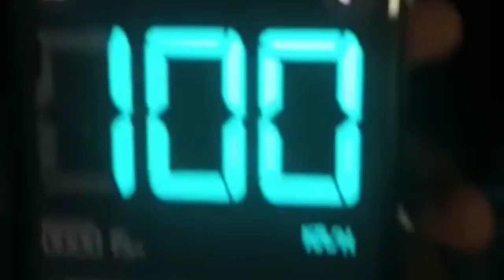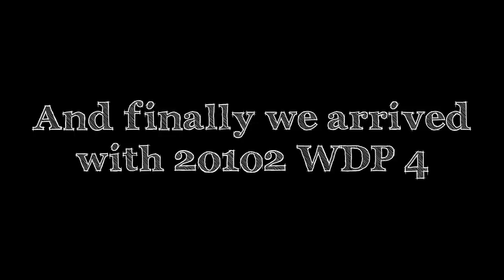Highlights Of my journey in 22631 ANUVRAT EXPRESS From Bhopal to Jaipur.